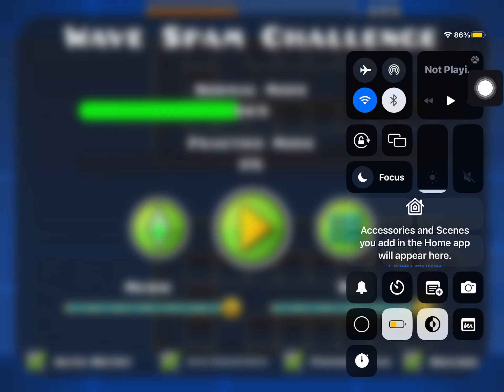wave spam challenge 77%